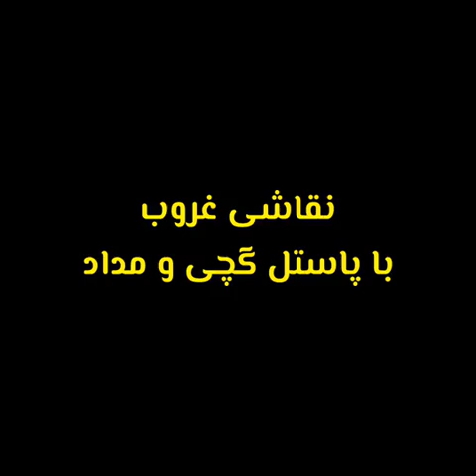نقاشی حرفه ای با پاستل گچی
برای دریافت آموزش های حرفه ای نقاشی
Online_yadbegir